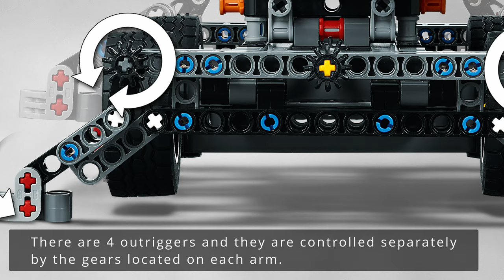LEGO 42144 Material Handler Official Images | LEGO Technic 2022 News | Pneumatic Pump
Retail Price: 99.99 Euro
Parts: 835
Expected release date: August 1st, 2022

My own review videos will be available once these sets will be released. Wait for it.